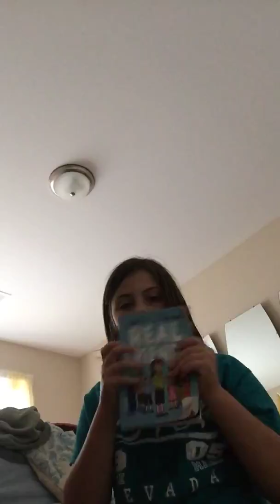Messy beds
Hi guys coment if you have a messy bed